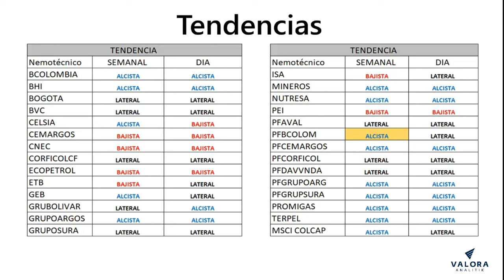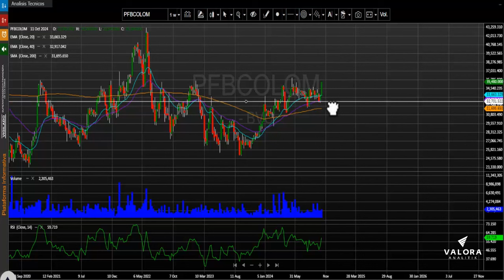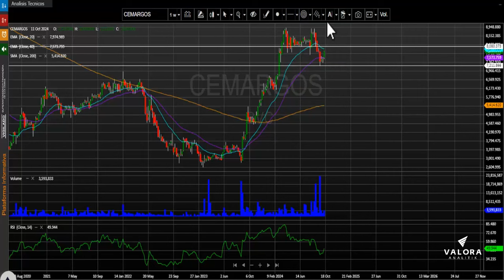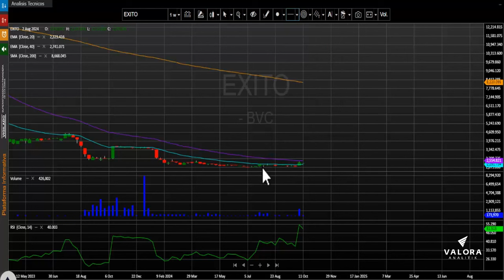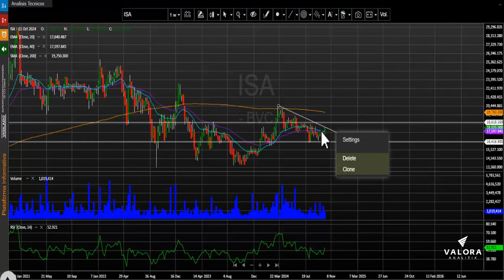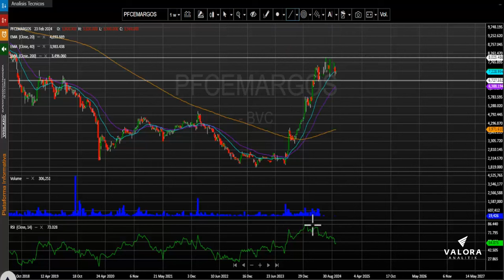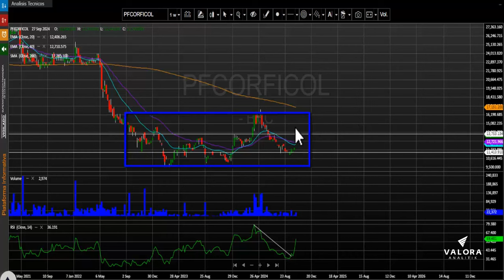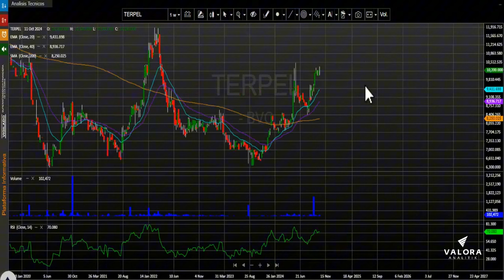Grupo Sura es el activo más destacado de la semana: octubre 21, 2024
El índice MSCI Colcap de la Bolsa de Valores de Colombia cierra la semana en 1.362,07 puntos registrando al cierre del día viernes una semana positiva para este periodo de tiempo de + 2.68%.  El índice para lo corrido del año presenta una variación positiva (YDT) +13.96%.